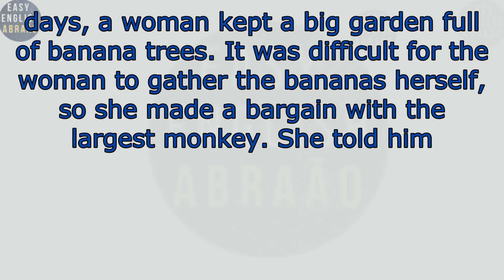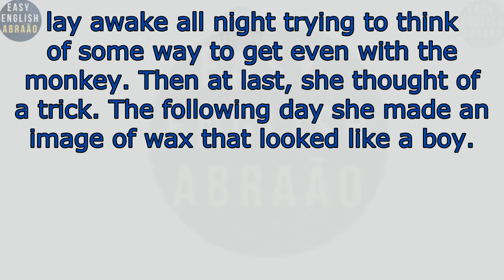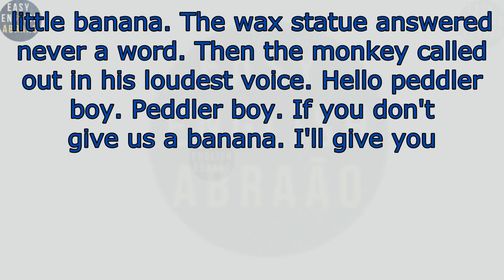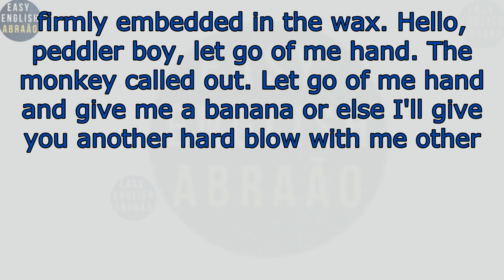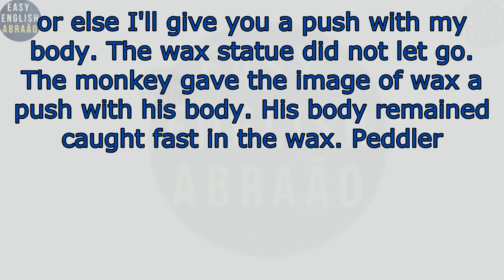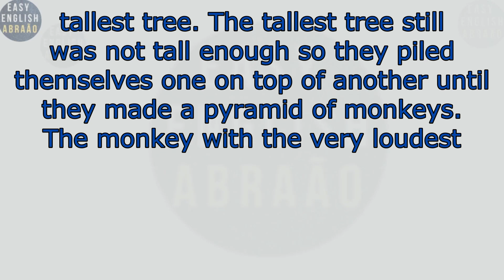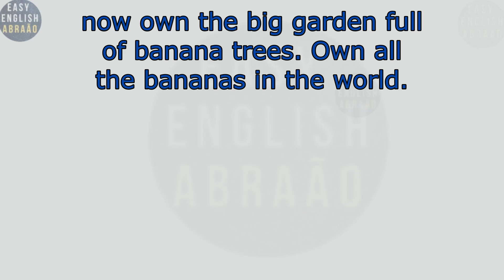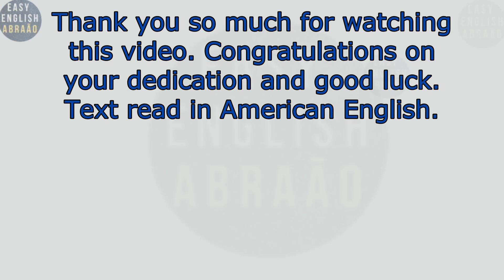Learn English through Story - Graded Reader Level - Practice listening English.